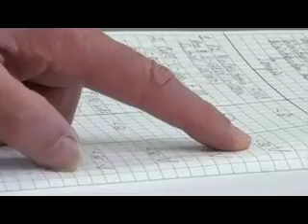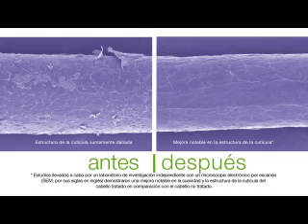Herbalife Montreal Distribuidor Carl Arthur-Nutricion externa-Aloe descripcion-perder peso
COMPRAR SUS PRODUCTOS AHORA!!
AYUDANDO A CENTENAS Y CENTENAS DE PERSONAS QUE HAN PERDIDO PESO ENTRE 5-
50 LIBRAS EN UN ESPACIO DE 3-4 MESES
SU COACH: CARL ARTHUR PARNA

Nuestra Offecina cerca (metro Jean Talon) Montreal, Qc
BUENO PRECIOS!!